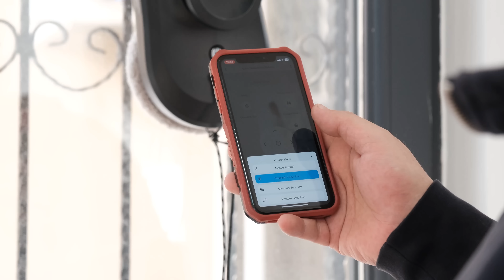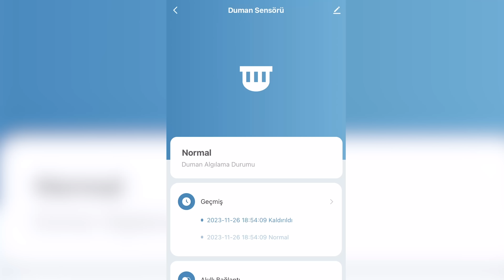CAM SİLME ROBOTU NE KADAR İŞE YARIYOR? - AKILLI PERDE MOTORU, SU BASKINI SENSÖRÜ VE DUMAN DEDEKTÖRÜ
Bu videda hayat kolaylaştıran ilginç ürünler inceledim. Camları kendi kendine temizleyen Şımart Cam Temizleme Robotu, perdeleri otomatik açıp kapatmanızı sağlayan Akıllı Perde Motoru, evinizi ya da işyerinizi su basarsa size haber veren sensörü, duman dedektörü ve daha fazlasını videoda bulabilirsiniz.

Videodaki ürünler ve linkleri:
0:56 Cam Temizleme Robotu
9:08 Akıllı Perde Motoru
15:20 Duman Dedektörü
18:57 Su Kaçağı Dedektörü

Burada bir sürü süper deney yapıyorum, bilim anlatıyorum ve harika şeyler inşa ediyorum.

İyi seyirler